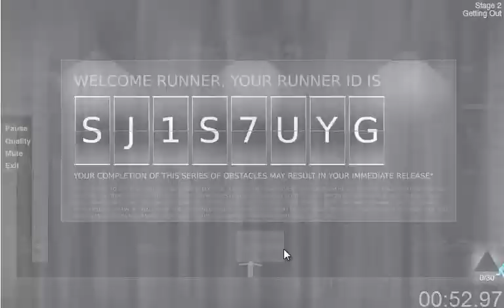Jugando Aleatorio - Exit Path :O!!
Sip Prince cagó y ahora tengo que hacerlo TOOODO de nuevo  y en RE5 me fue del asco xD pero ya veremos que hacer, mientras tanto les dejo el Link :D

No te olvides por favor de puntuar y comentar, si tienes sugerencias puedes colocarlas

Este video esta hecho unicamente con fines de entretenimiento.